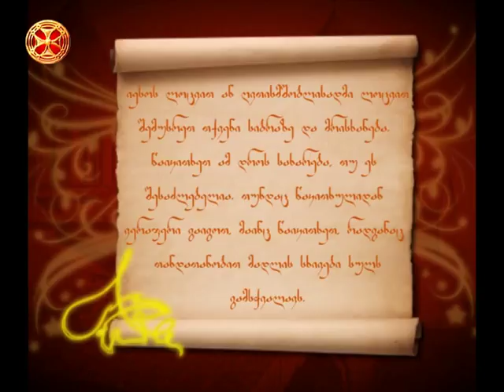რა გავაკეთოთ მრისხანების ჟამს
იესოს ლოცვით ან ღვთისმშობლისადმი ლოცვით შემუსრეთ თქვენი სიბრაზე და მრისხანება. წაიკითხეთ ამ დროს სახარება, თუ ეს შესაძლებელია. თუნდაც წაკითხულიდან ვერაფერი გაიგოთ, მაინც წაიკითხეთ, რადგანაც თანდათანობით მადლის სხივები სულს გამსჭვალავს.